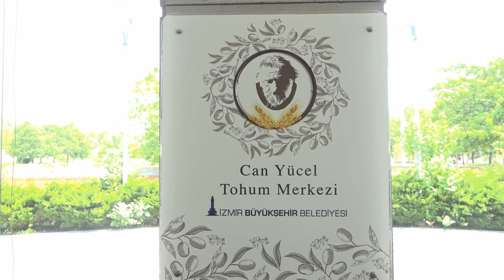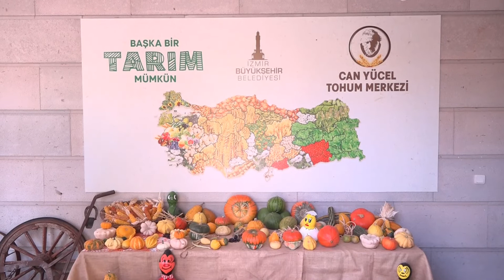Bornova’da tohumdan fideye: Yerel üreticiye destek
Tarım alanında yürüttüğü çalışma ve projelerle yerel üreticiye destek olan Bornova Belediyesi, doğal tarım gönüllüsü vatandaşları tohum alma etkinliğinde buluşturdu. Yerel üreticiler, İzmir Büyükşehir Belediyesi’nin Aşık Veysel Rekreasyon Alanı’nda kısa bir süre önce açtığı Can Yücel Tohum Merkezi’nde çeşitli türdeki sebzelerden tohum almayı öğrendi.